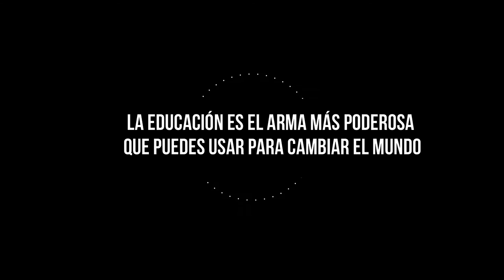Feliz día de la Educación Técnica